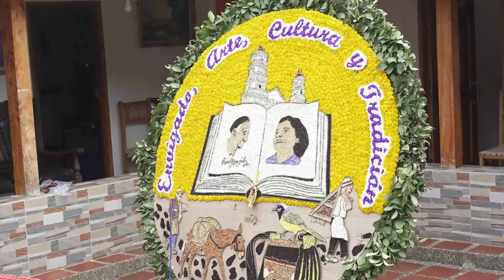Votaciones silletas 2023